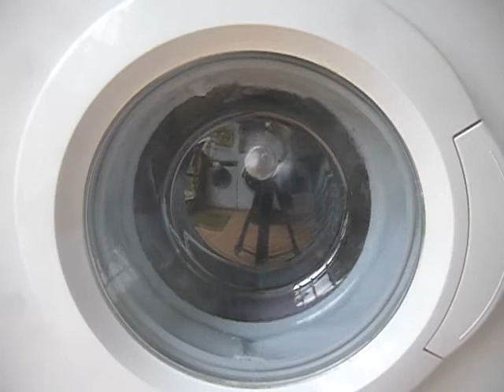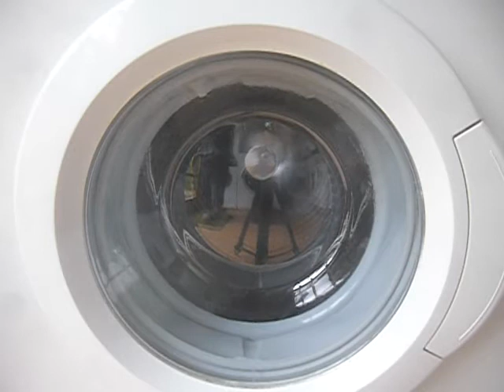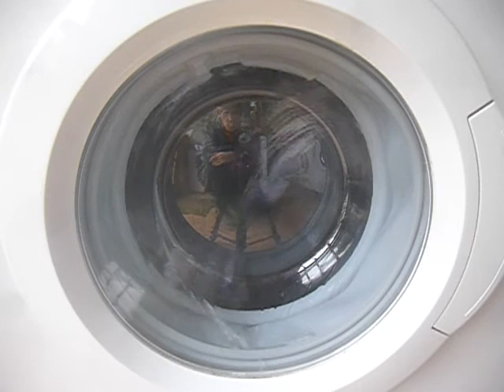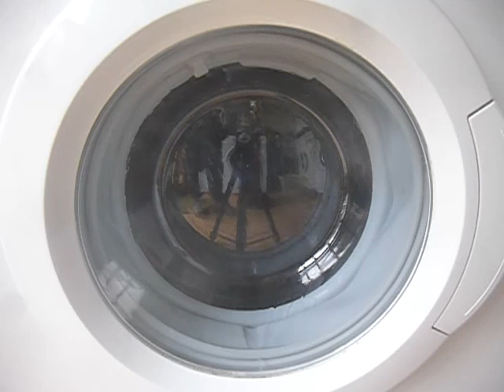Bosch Exxcel WFO2464 : Spin after wash & First Rinse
Ok so I did film it going, I couldnt find this video in amongst everything else at the time; but here it is now. Spin after Cottons 40*C wash and first rinse, fill down the door. This is the only other video of it running, but I might film the new one coming from the new owners of this machine at some point in the week.